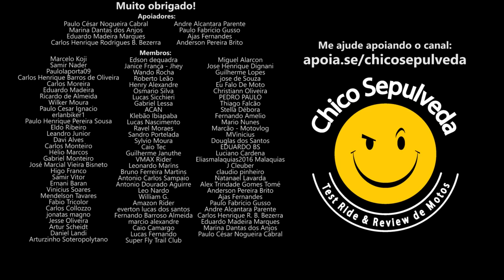Acabou pra Himalayan 411? Assista este vídeo se você tem ou irá comprar uma